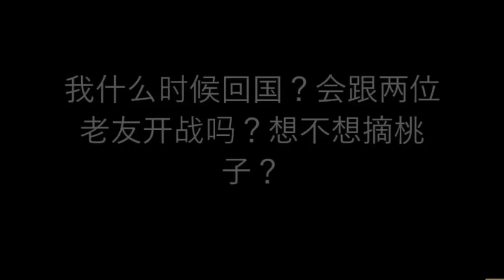李一平会回国参加全民共振吗？会跟两位老友开战吗？想摘桃子吗？（一平论政32）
自从运作全民共振平台以来，网上反馈信息铺天盖地。恕我不能一一回复各位网友，包括五毛朋友们。在此回应众多五毛朋友提出的几个问题：我会回国参加共振吗？会跟两位老友开战吗？想不想摘桃子？